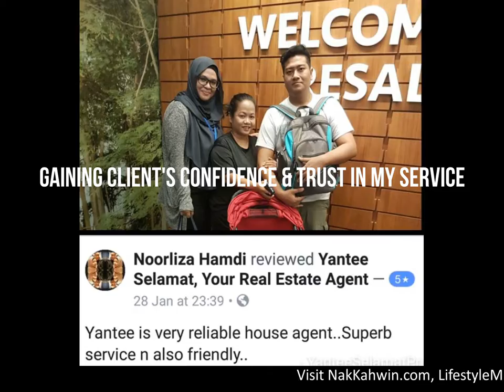Yantee Selamat Propnex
For newly weds looking for a crib, whether a BTO, resale, EC etc. Yantee Selamat Guarantee Selamat will be happy to assist you in your journey in finding the right home and start a family.

Need a more detailed explaination before commiting on your selling & purchase of your Home? Be it HDB Resale, Executive Condo or Private, I will be happy to meet up over coffee. No obligation.

Check out her portfolio in NakKahwin.com, LifestyleMuslim.com & HalalDunia.com.